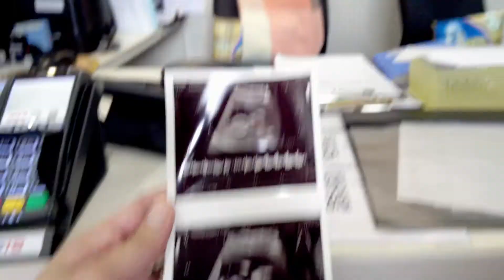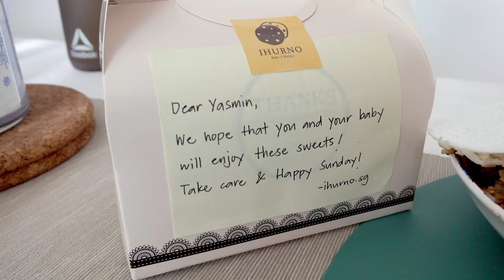PREGNANCY UPDATE VLOG: MY SECOND TRIMESTER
Sharing an update on my pregnancy (or rather my cravings lol) during my second trimester. I hope you guys enjoy it! :)